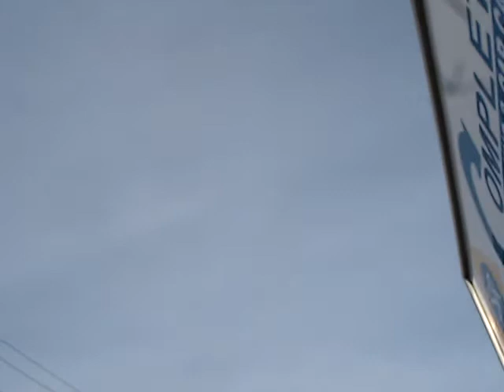Sony Cyber-shot Camera Test + Chemtrail Rant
Just testing the video on this Sony 5.1 MP camera I have here. Good thing is, it automatically converts video to MPEG, which is nicer than converting to some random thing that your computer can't play.

Anyway... I'm not going to keep this one, I'm still going to get a Canon. Soon.